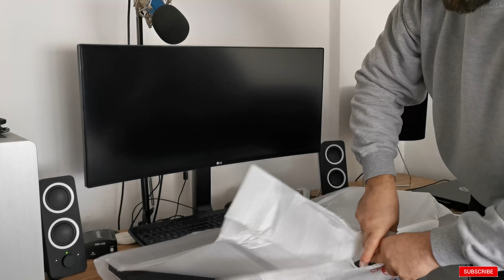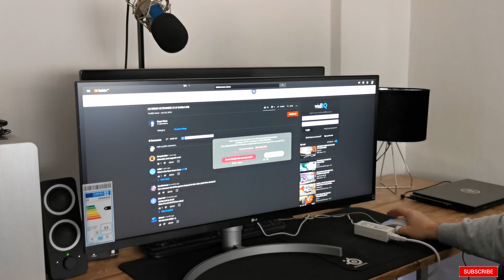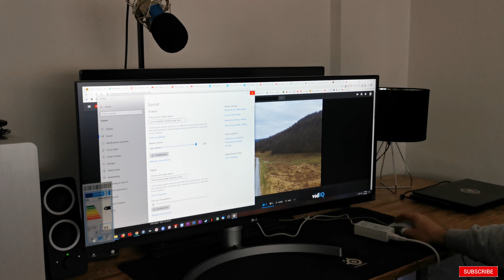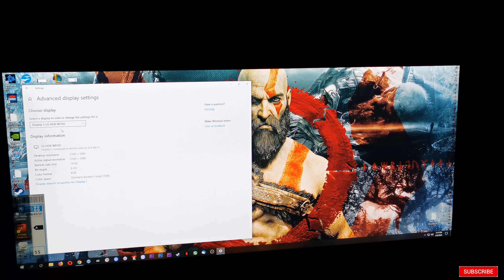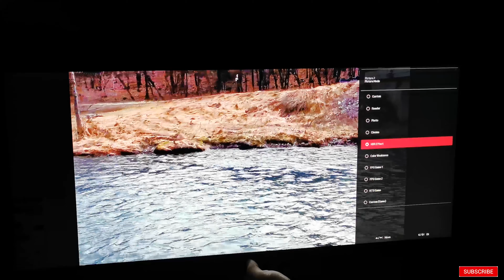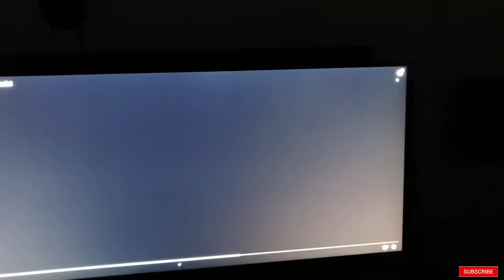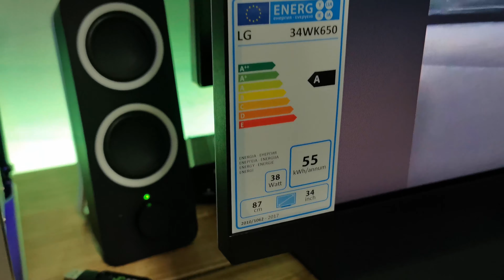LG 34WK650 - [UNBOXING & REVIEW]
Diagonala - 34 inch
Tehnologie display - LED
IPS
Tip rezolutie - Full HD
Rezolutie optima - 2560 x 1080
Aspect imagine - 21:9
Format ecran - Ultra wide
Luminozitate - 300 cd / m2
Timp de raspuns - 5 ms
Unghi maxim vizibilitate orizontala/verticala - 178 / 178 grade
Contrast tipic - 1000 : 1
Rata de refresh (maximala) - 75 Hz
Numar culori - sRGB 99%